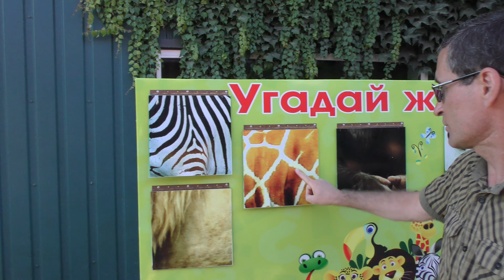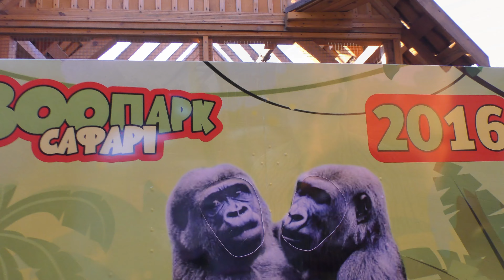Зоопарк Бердянска 2016 - отзывы о Бердянском зоопарке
Виталий Пискун: репортаж из зоопарка Бердянска 2016.
Зоопарк Бердянска мы посетили вечером 16 августа 2016 года, который находится по адресу ул. Волкова 5 (ныне ул.Жемчужная). Очень приятное место для прогулок и отдыха всей семьей. Интересная и познавательная экскурсия для детей. Стоимость билета: взрослого 150 грн., детского (до 3 лет бесплатно) (до 10 лет) 100 грн. Работает зоопарк "Сафари" с 9 до 21 часов. С 2025 года сменился номер Приват карточки. Сейчас свою благодарность за мой труд вы можете отправить на карту ПриватБанка 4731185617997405